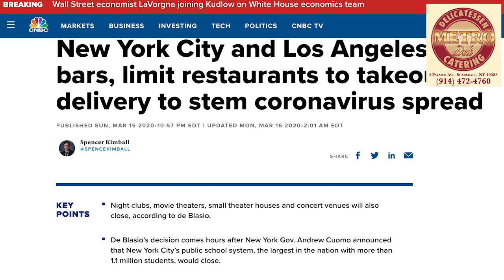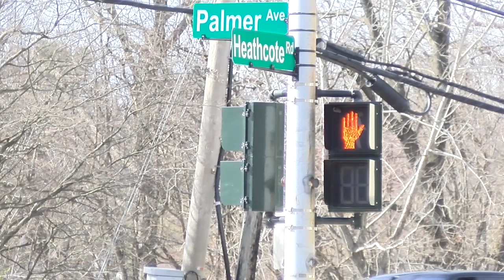Scarsdale Metro Deli owner Greg Kassimis is looking to stay afloat amid the Corona Virus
The Corona Virus is hitting Westchester hard, particularly the small businesses like the Scarsdale Metro Deli. Mike Damergis reports on how this Scarsdale mainstay is looking to survive.